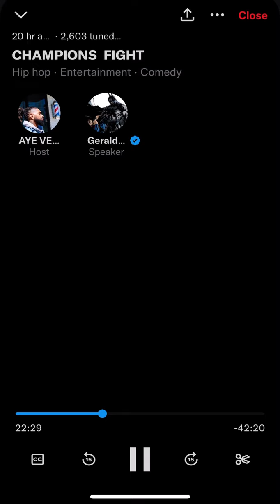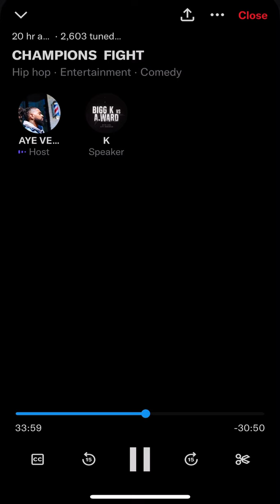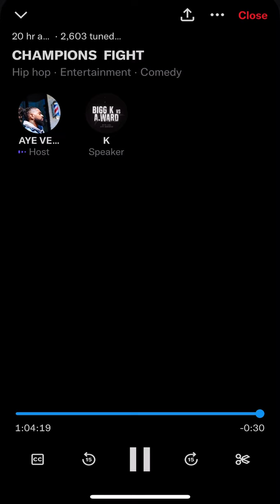Aye Verb Big K talking crazy about a ward!!!